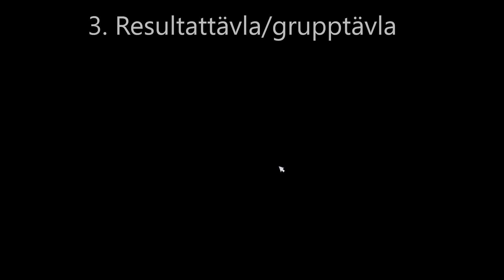10 saker att göra när du är uttråkad i SSO!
Hej! Välkommen hit! Innan du kommer för långt in i videon, pausa och läs nedan :)

❗️Denna video är inte skapad till/för barn under 13 år ❗️

Odds udda sagor! Det går ut på att sätta in slumpmässiga ord i en redan färdig berättelse...